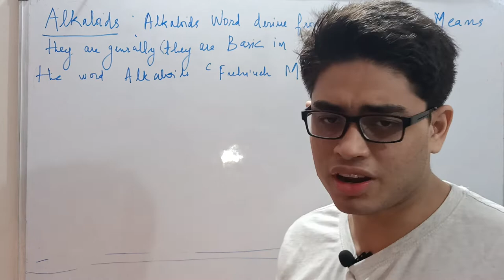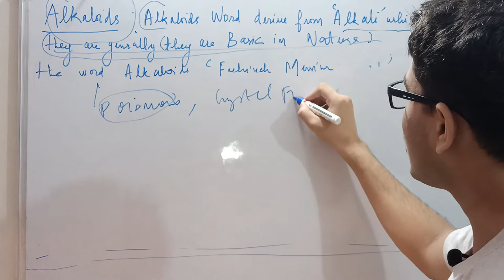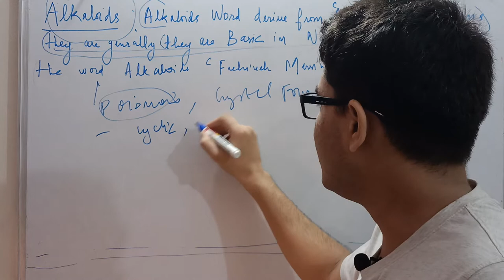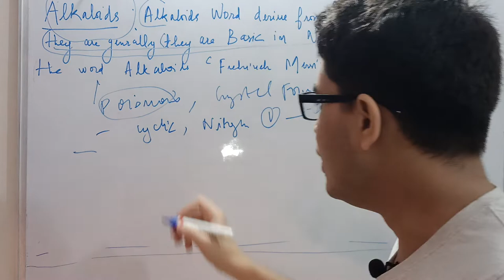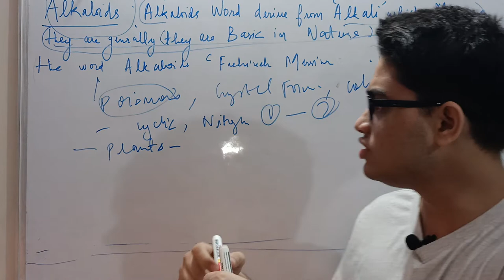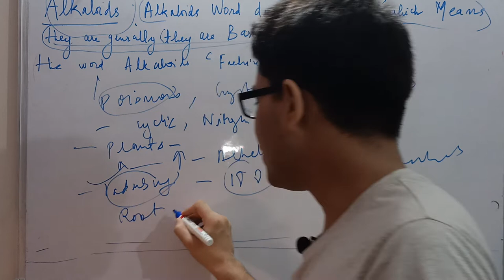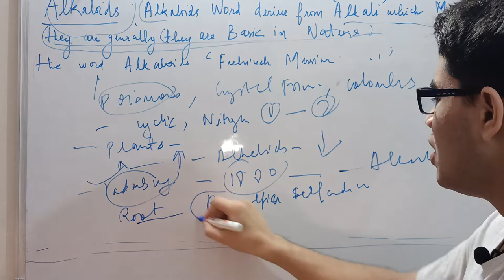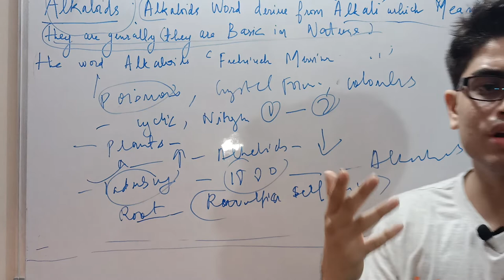What is alkaloids? explain in hindi (pharmacognosy).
i explain about what really alkaloids in my defination. and sorry for speaking fast am actually having little bit ADHD.